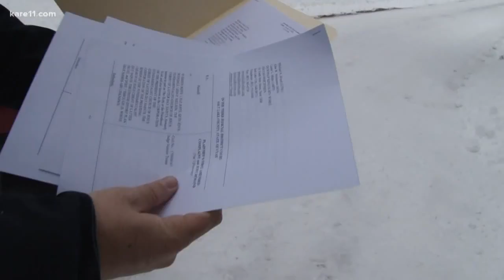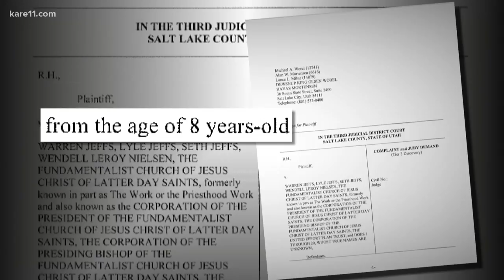Leader of polygamist group buys land in northern Minnesota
A recent land purchase raises concerns the group may establish a “religious colony” near Minnesota’s North Shore.